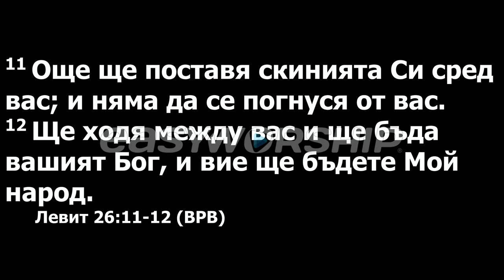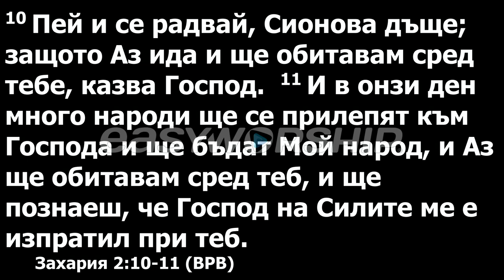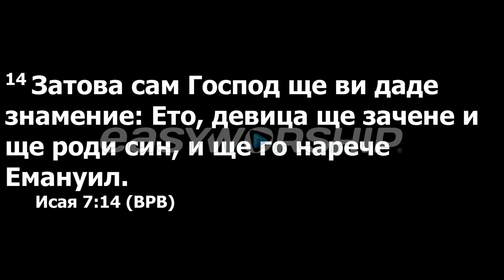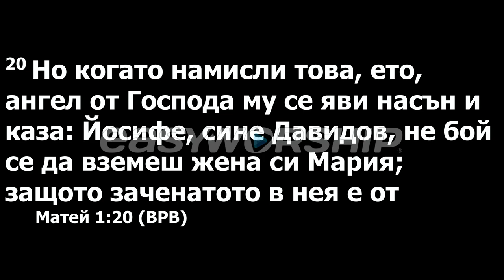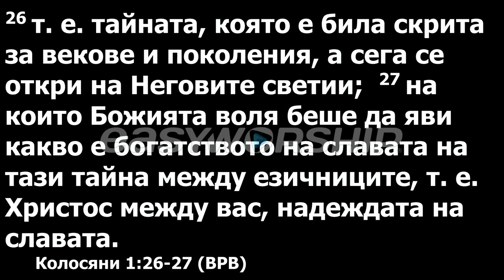Проповедует Сергей из Тбилиси